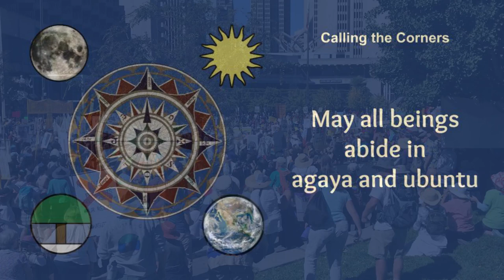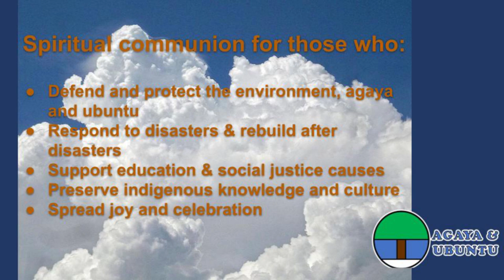Novasutras Introduction Dec2019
We are interconnected with the more-than-human world through reverence, joy, generosity, gratitude, and loving-kindness.Yet the challenges of environmental, social and personal well-being are vast, and they demand a response at a scale appropriate to the problem. Join us as we grow an eco-spiritual community to nurture and uplift each other during these challenging times. We are coming together to create a world that works for all people and all species of life on Earth. In this movement, spirituality and science are honored harmoniously to understand our existence, open our minds, expand our hearts, and guide us into action.
Agaya is a new term, intended as an expression of the deep, sacred beauty of the universe.
Ubuntu is a term that represents the connections between all things, binding us all together in  loving-kindness.
We want this channel to bring together a community for growing a new world in agaya and ubuntu. Novasutras will provide inspirational and meditation videos for personal growth, informational and strategic videos for creating change agency in communities, and videos celebrating our community.
Ubuntu and agaya to you!

All photos donated by Erik S. Peterson (except for picture of Earth, from NASA)